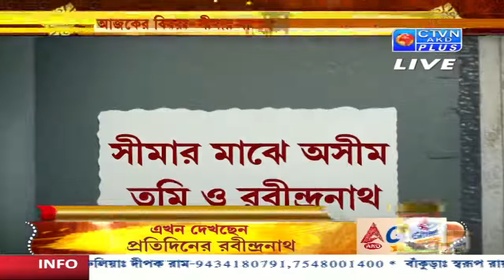PRATIDINER RABINDRANATH (Part - 02) CTVN_11_04_2022- 8:00 AM